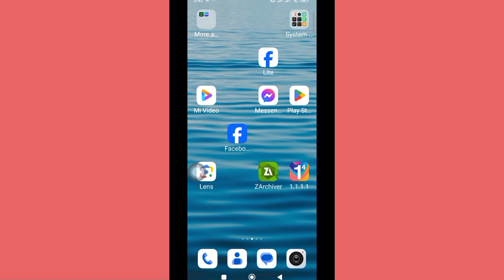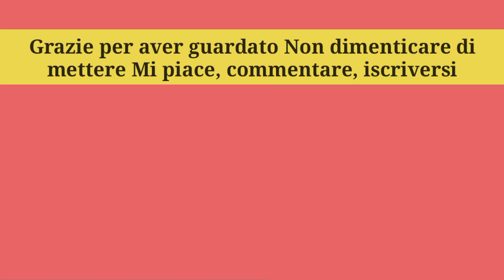Come condividere note su Instagram Reels/Post (nuova funzionalità)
🥀Qui in questo video ti mostrerò [Come condividere note su Instagram Reels/Post (nuova funzionalità)] Quindi guarda attentamente questo video e non saltarlo se salti questo video allora non capirai molto bene quindi se hai qualche problema puoi chiedermelo e commentare qui sotto cercherò di risolvere il tuo problema se ti piace questo video allora per favore clicca mi piace e iscriviti al mio canale grazie.❤️‍🩹❤️‍🩹❤️‍🩹